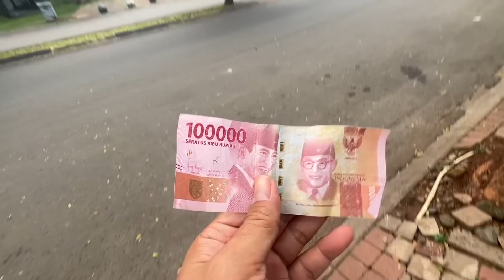AMERIKA KALAH TELAK DENGAN INI SEMUA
Vlog pertama di Indonesia cari hot Wheels lagi.